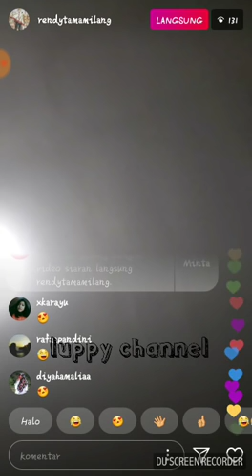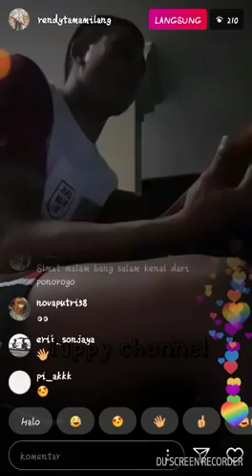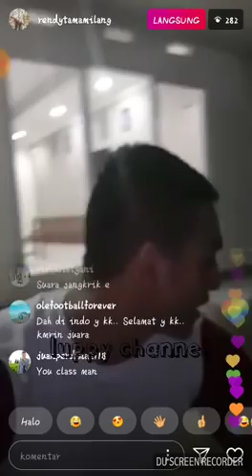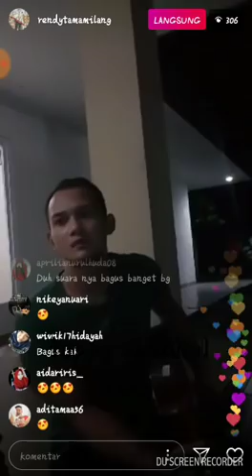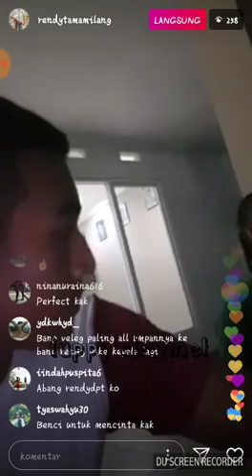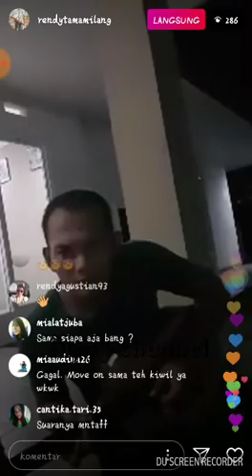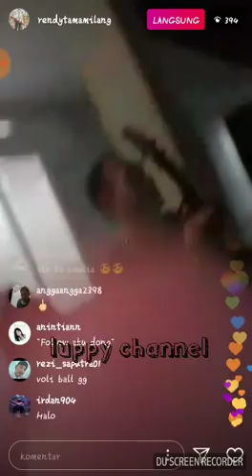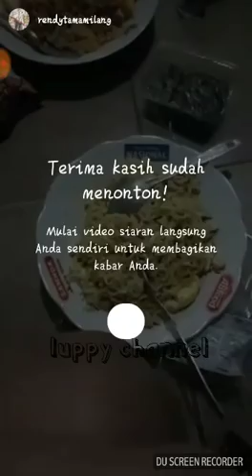Rendy dan Wilda live IG bareng nyanyi menunggu kamu "Anji"